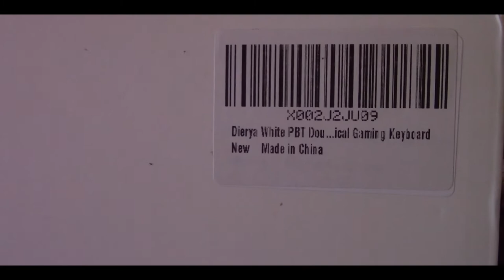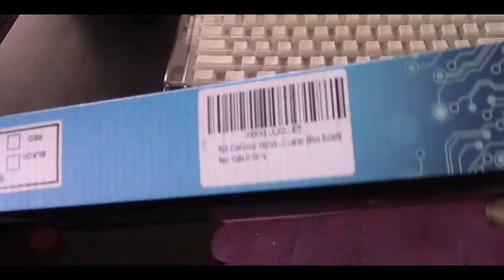Dierya White PBT Keycaps Install and Review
What's up, Gr8Ones?! Thank you for checking out my Dierya White PBT Keycaps Install and Review!

I show my install process and share my opinion on if these pudding keycaps are worth your coin!

YouTube Gaming: PeaJayTheGr8 Gaming (explicit language warning)